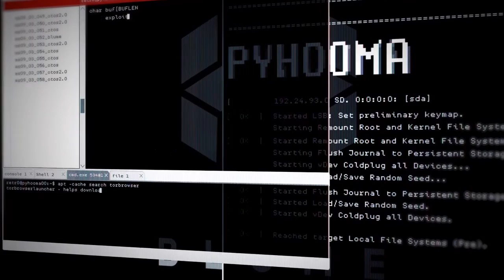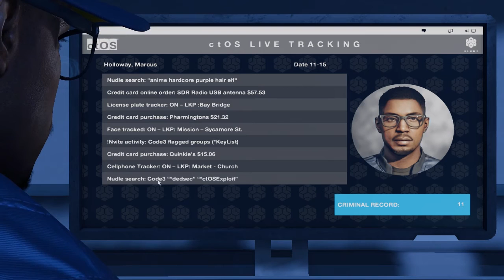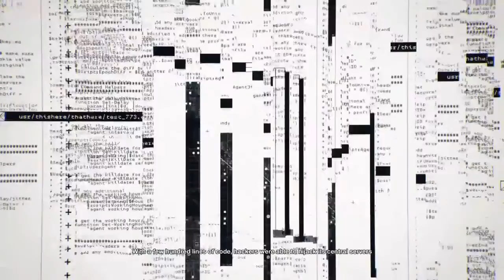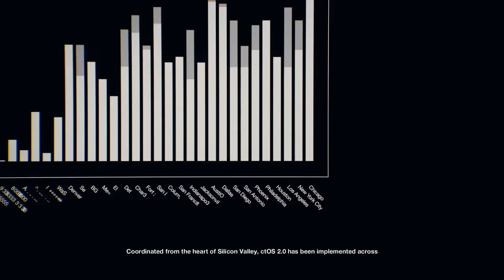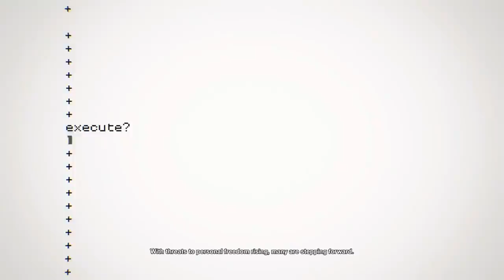Watch Dogs 2 Episode 1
Today we get started on a new game, Watch Dogs 2!